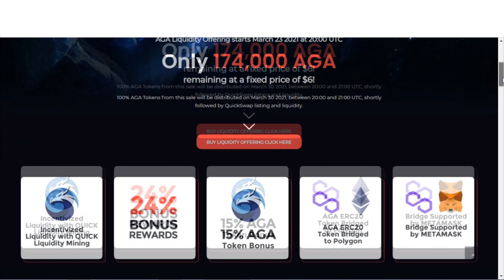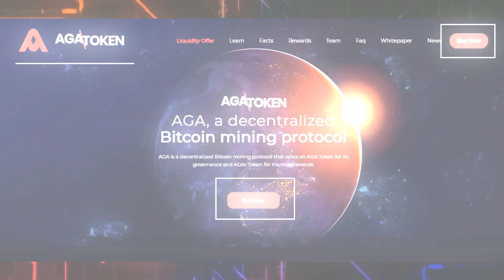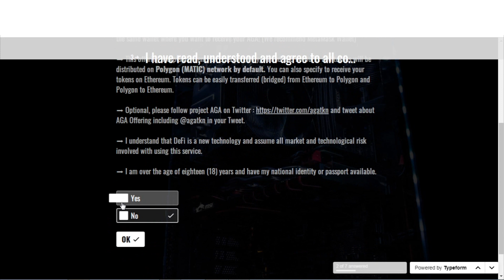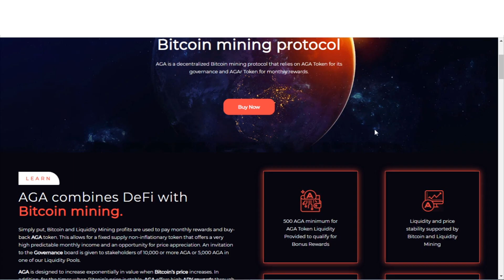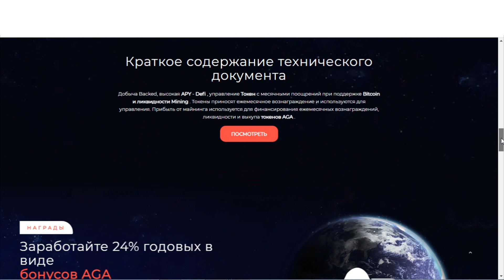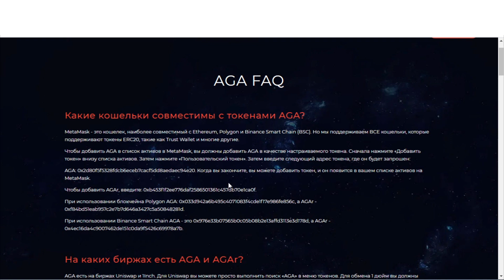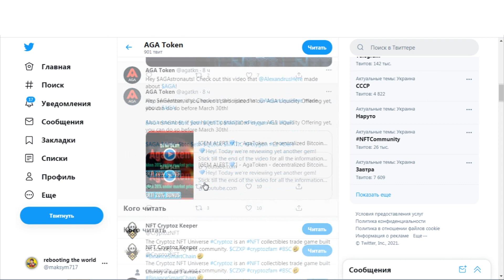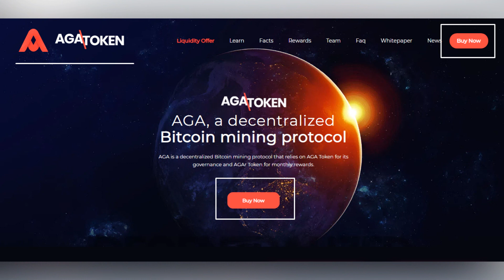🟣 AgaToken - это децентрализованный протокол майнинга Биткойнов.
✅Чтобы получить бонус, введите «Реферальный код» при отправке платежной формы.

Токены будут распределены 30 марта, и вскоре после этого начнется торговля на QuickSwap.

Имейте в виду, что уже существует 15% AGA-бонус, который будет распределен через 60 дней!

Вознаграждение за размещение ликвидности, выплачиваемое AGA на QuickSwap для пула AGA-AGAr, будет составлять 24% годовых. То же, что и на Uniswap.
QuickSwap намерен вознаграждать «QUICK» токенами людей, размещающих свои AGA-AGAr LP.
Пользователи должны будут выбрать, хотят ли они зарабатывать AGA через свой AGA-AGAr LP (24% годовых) или зарабатывать QUICK, размещая свои токены AGA-AGAr LP.
Токены AGA и AGAr могут быть легко связаны с Ethereum и обратно.
Минимум 100 USDC или USDT для участия.
AGA можно получить либо на блокчейне Ethereum, либо на POLYGON.
Не отправлять средства с биржевых кошельков
Мы также принимаем BUSD на BSC